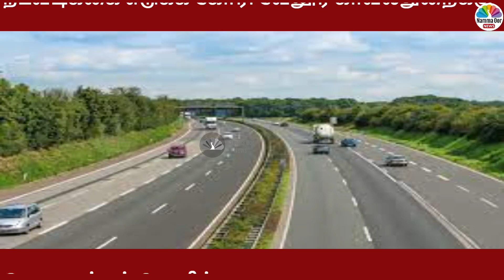நடவடிக்கை எடுக்க கோரி வேலூர் காவல்துறைக்கு பொதுமக்கள் கோரிக்கை